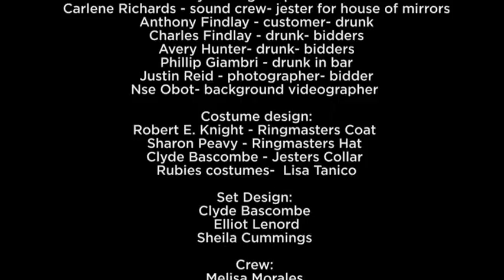"Wednesday" a dark poem brought to vivid life by Pauline Findlay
Poet Pauline Findlay's macabre and brilliant poem about a  young prostitute named Wednesday is brought to eerie life in this dramatic and incredibly creative production.